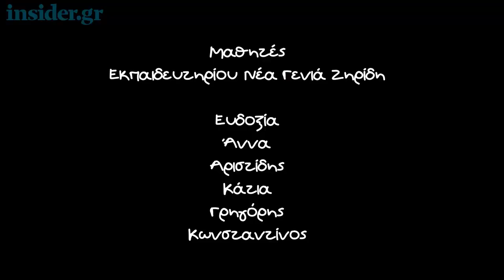«Πρωταθλητές» στην κοινωνική ευθύνη τα Εκπαιδευτήρια «Νέα Γενιά Ζηρίδη»